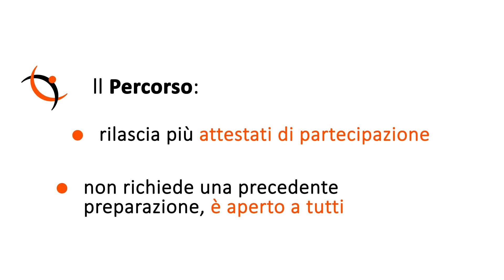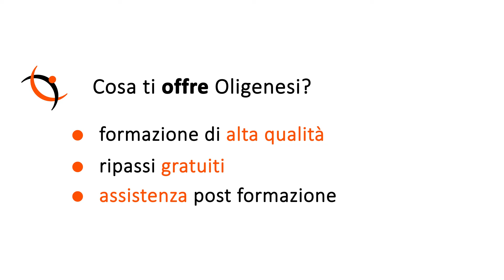Percorso Beauty Expert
Il Percorso Beauty Expert insegna la teoria e le tecniche utili a realizzare i trattamenti estetici di base, per formare delle vere esperte nel settore dell’Estetica.